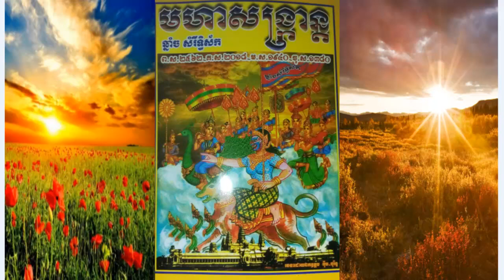ចង់ដឹងពេលវេលា សង្ក្រានឆ្នាំថ្មី ឆ្នាំច ពស ២៥៦២, និងរបៀបទទួលទេវតាឆ្នាំថ្មី សូមស្តាប់ ហើយជួយចែករំលែកផង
ចង់ដឹងពេលវេលា សង្ក្រានឆ្នាំថ្មី ឆ្នាំច ពស ២៥៦២, និងរបៀបទទួលទេវតាឆ្នាំថ្មី សូមស្តាប់ ហើយជួយចែករំលែកផង ចង់ដឹងពេលវេលា សង្ក្រានឆ្នាំថ្មី ឆ្នាំច ពស ២៥៦២, និងរបៀបទទួលទេវតាឆ្នាំថ្មី សូមស្តាប់ ហើយជួយចែករំលែកផង